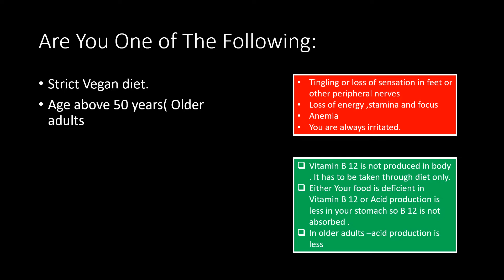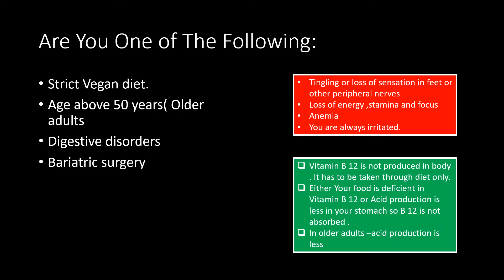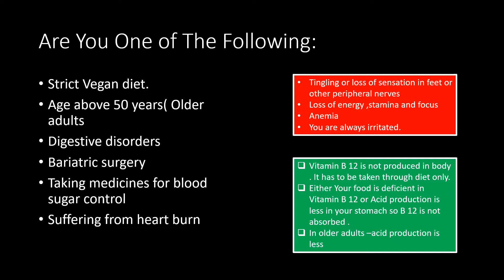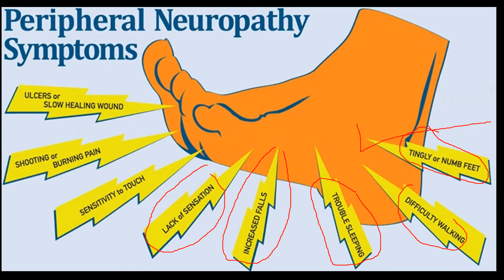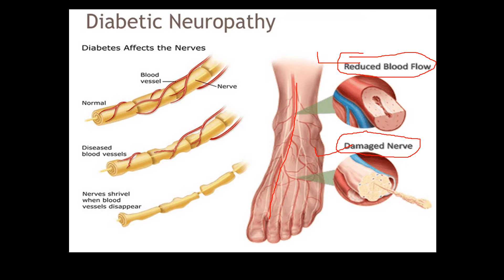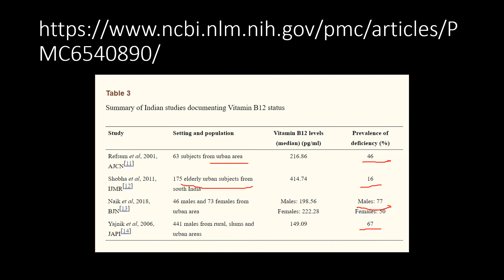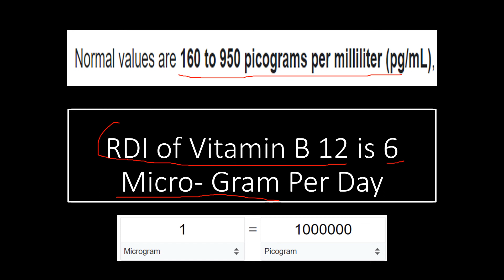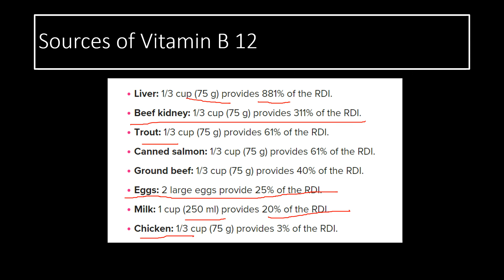Are You Not Able To Sleep Because of Tingling, Numbness , Lack of Sensation in Your Feet. (Hindi)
Most of the people past 40 who are not able to sleep properly due to tingling, pain , uneasiness, lack of sensation , numbness in the feet  and legs are either in prediabetic or diabetic stage or suffering from deficiency of Vitamin B 12 . Blood circulation to nerves in feet or leg is affected either due to diabetes or anemia or  due to some underlying causes. Bottom line is that blood supply to nerves is hampered and nerve is damaged or its functioning is impaired . Why it happens , how it can be restored , we try to educate so that informed discussion can be done with doctor . Of course we discuss about nutrition and exercise part so that preventive measures can be taken . This is for education purpose.